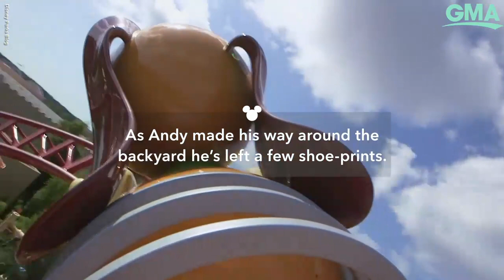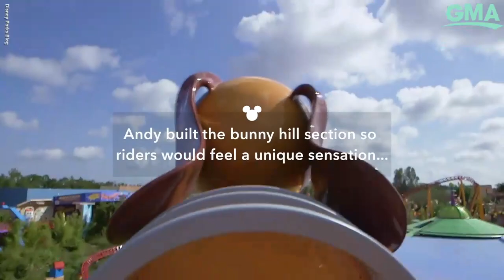Take a virtual ride on Slinky Dog Dash at Walt Disney World l GMA Digital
With Walt Disney World closed for now and Disney lovers missing their favorite attractions, the Disney Parks blog is bringing fans along on a series of virtual rides.